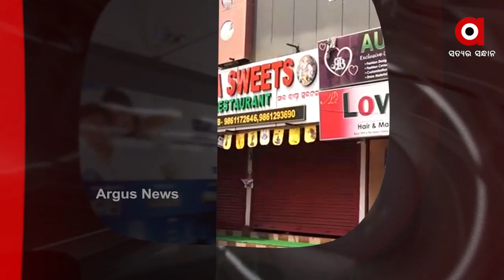Headlines 12Pm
+କୋଭିଡ ମୁକାବିଲା ନେଇ ମୋଦଙ୍କ ମନ୍ତ୍ରୀ ପରିଷଦ ବୈଠକ.
+ ରାଜ୍ୟରେ ସଂକ୍ରମଣର ସାଙ୍ଘାତିକ ଚିତ୍ର…
+ କୋଭିଡ ସେଣ୍ଟରରେ ଅବ୍ୟବସ୍ଥା ଅଭିଯୋଗ...
+ କୋଭିଡ଼ ନିୟମ ଉଲ୍ଲଘଂନ ଅଭିଯୋଗ...
+ ଯାଜପୁର ଟାଉନ ଥାନା ମୋଟରଙ୍ଗାପାଳ ଗାଁରେ ଅଭାବନୀୟ କାଣ୍ଡ...
+ କଟକ ନିଆଳିରେ ପ୍ରଶାସନର ଅଜବ ନିଷ୍ପତି...
+ ବାଲେଶ୍ବର ଜିଲ୍ଲା ବାହାନଗା ବ୍ଲକ ଆରୁହା ଗ୍ରାମରେ ଅଘଟଣ...
+ ରାଜ୍ୟରେ ୫ ଦିନ ପର୍ଯ୍ୟନ୍ତ କାଳବୈଶାଖୀ ଆଶଙ୍କା...